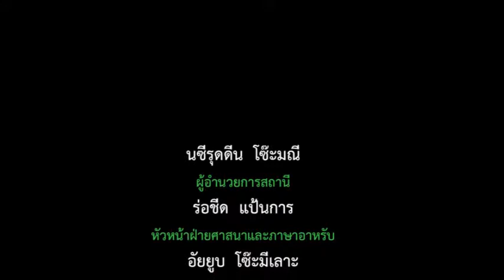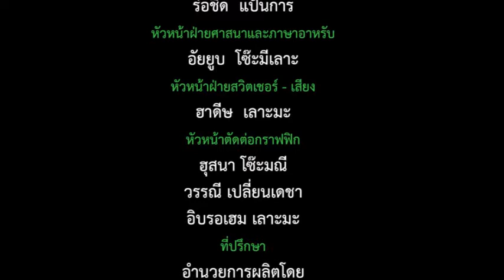แสวงหาความจริง 799 วิธีแก้ปัญหามุสลิมถูกฆ่า! 2/3 : เมื่อเจ้าฝ่าฝืนอัลลอฮ ความวิบัติจะประสพแก่เจ้า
line : @moodyislam (มี@) รายการ แสวงหาความจริง ท่ามกลางความแตกต่าง

เรื่อง วิธีแก้ปัญหามุสลิมถูกฆ่า!ถูกอธธรม! 2/3 : เมื่อเจ้าฝ่าฝืนอัลลอฮ ความวิบัติจะประสพแก่เจ้า

โดย อ.อามีน ลอนา อ.ชารีฟ วงเสงี่ยม
นักวิชาการอิสลาม สำนักพิมพ์อัซซาบิกูน